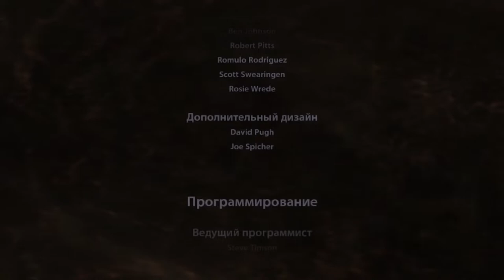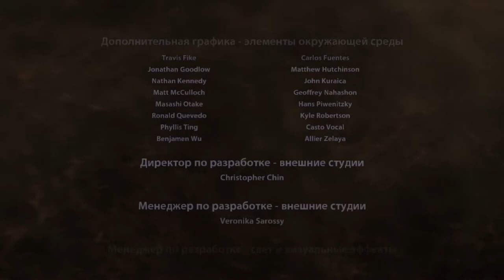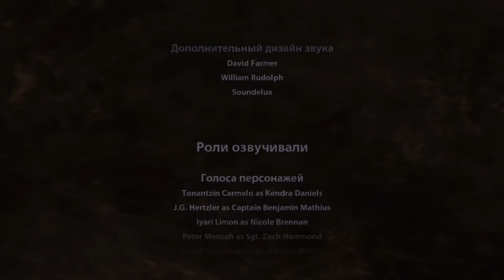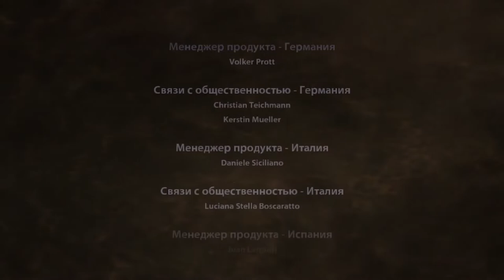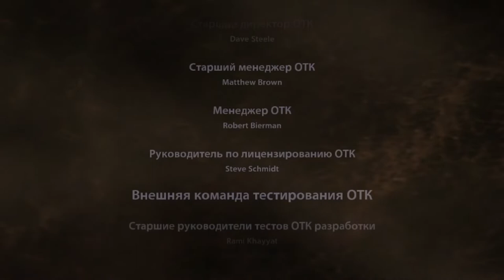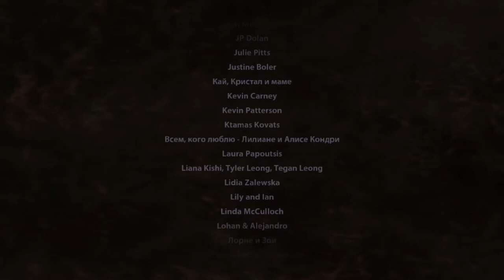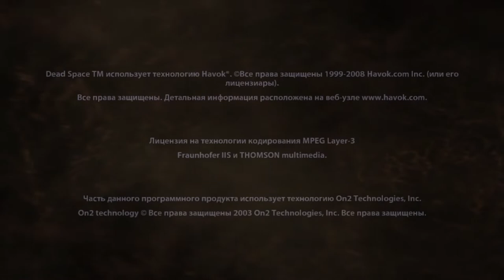ТАКОГО ФИНАЛА Я НЕ ОЖИДАЛ.. ► ПРОХОЖДЕНИЕ DEAD SPACE 1 [#27]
Ну вот и финал игры!

monsters броня бронька глава 7:,шаг в пустоту научная фантастика видео игра,dead space летс плей черепашка термит joke гонят драпать,pc dead space 3 co-op lets play,dead space 3 lets play deadspace 3 keks mp,christopherodd theradbrad dead space 3,achievements dead space 3,part 1 dead space 3,dead space 3 ending deadspace 3,review dead space 3 pc dead,space 3 pc settings,dead space 3,ps3 dead,space 3 xbox 360 star,medvedпрохождение,medvedchannel,все серии,смотреть